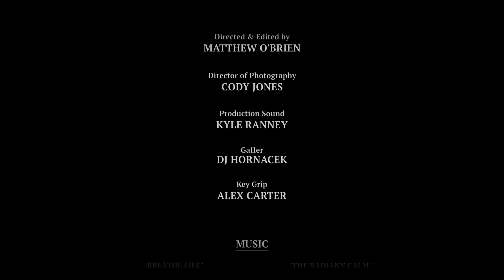Short Documentary | THE TOYMAKER | Baldwin Toys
Best FCP Plugins | Stupid Raisins

Midland Pictures partnered with The Omaha Summer Arts Festival and the Nebraska Film Association to produce this short documentary about Steve Baldwin and Baldwin Toys.

If you've ever wondered how handcrafted artisan toys made out of walnut, oak, pine, and other hardwoods are made, watch this short film. If you're curious how to make wooden toys, watch this short film.

Produced, Directed & Edited by Matthew O'Brien
Director of Photography | Cody Jones
Production Sound | Kyle Ranney
Gaffer | DJ Hornacek
Key Grip | Alex Carter

Thumbnail Photos by DJ Hornacek | Panasonic GH5

Canon C300 MkII | Canon EOS R / Atomos Ninja V | Canon CN-E 24mm & 50mm

Here's the Audio Equipment used in this video:

Sennheiser Pro Audio ME 2-II Omnidirectional Lavalier Microphone
Sennheiser EW 112P G3-A
Audix Dynamic Microphone SCX1HC
Zoom F4 Field Recorder | DISCONTINUED
Zoom F6 Field Recorder
Zoom F8 Field Recorder

To check out the toys at Baldwin Toys, go here!

Color & Mastering with DaVinci Resolve
Sound Design & Mixing with ProTools
Timecode & Audio Syncing with Tentacle & Tentacle Sync Studio
Video Review & Asset Transfers with frame.io
Backup & Sync with Chronosync

MY FILMMAKING & PHOTOGRAPHY GEAR:

Atomos Ninja V
Canon RF to EF Adapter
Canon 17-40mm f/4 L-Series Lens
Canon 24-70mm f/4 L-Series Lens
Canon 24-105mm f/4 L-Series Lens
Canon 70-200 f/4 L-Series Lens
Manfrotto Tripod & Fluid Head
Deity V-Mic D3 Pro
Rode NTG-2 Shotgun Mic
Tascam DR-10L Lav Mic
Tascam DR-60D MkII
Aputure Lightstorm 120D
Aputure Lightdome II

MY VIDEO EDITING GEAR:

Mac Pro (2013) | Quad-Core, 32GB RAM, D300 GPU, 256 GB SSD
15" Retina MacBook Pro (Late 2013) | Quad-core, 16GB RAM, 256GB SSD
Apple Magic Keyboard
Apple Magic Trackpad
Dell Ultrasharp U2718Q 27" 4K IPS Monitor
Dell Ultrasharp P2719H 27" IPS 1080p Monitor
Mackie CR3 Studio Monitors
Sony MDR7506 Studio Monitor Headphones
Samsung T5 1TB
LaCie Rugged 1TB Thunderbolt / USB-C SSD
Seagate 4TB (Archiving)
Seagate 8TB (Archive Backup)

SOFTWARE I USE:

Streamdeck Mobile